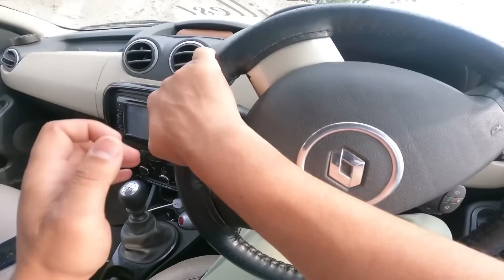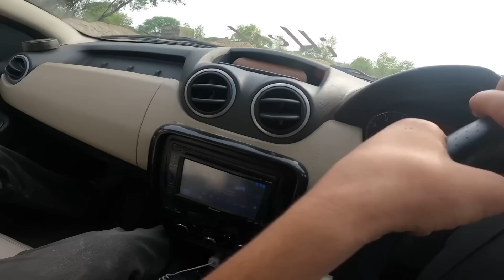COBRA GANG NA LADKI KO MAR diya 😰| ENCOUNTER OF 2 GIRL DEAD 😡| KILL HER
THIS VIDEO IS ONLY FOR ENTERTAINMENT OR FUN PURPOSE ❤️

✅keep supporting 🥰